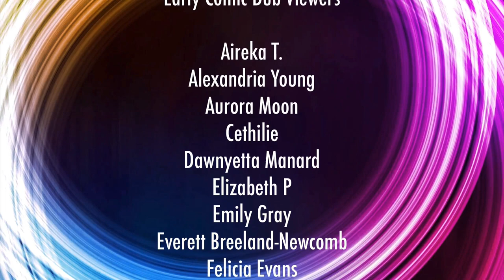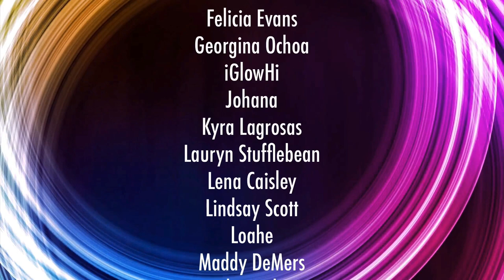【 The Dragon Prince Comic Dub】Make a Wish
-The Dragon Prince: Make a Wish
By: Mairymstbonnet

Like our Channel? Why not support us and receive rewards for doing so!

Alt. Princess by Little Dre